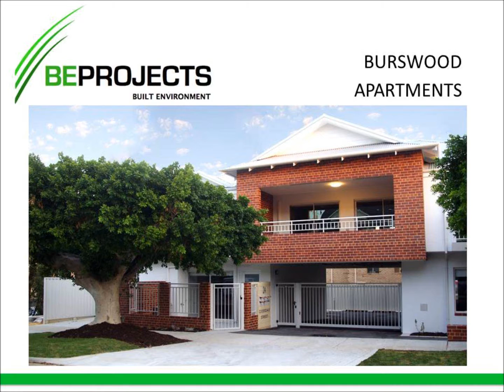Burswood Apartments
5 Unit Development in Burswood